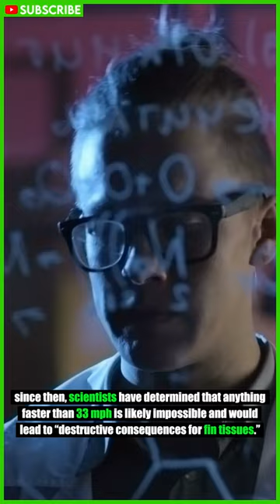These Are The Top 10 Fastest Animals On This Planet | 200 MPH | Common Swift | Pronghorn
Scientists have determined that these 10 creatures are good candidates for the fastest animals on This Planet.

⏱️TIMESTAMPS⏱️